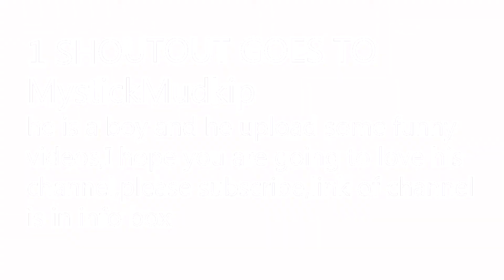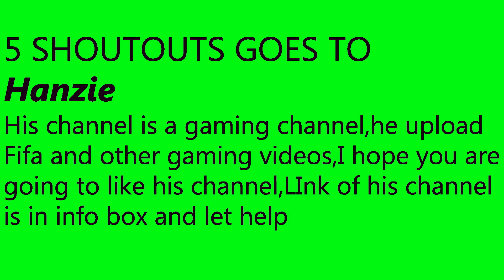shoutouts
hey guys,today I am back with another shoutout video,I hope you will enjoy video,I gave shoutout to 10 youtubers and these 10 youtubers are:

so these were the shoutout winners,and if you wanted to get a shoutout here are some rules that you have to follow to enter a shoutout

i hope you enjoy my video,Make sure to give it big thumbs up and subscribe if you are not and leave a comment and I will see you in my next video,bye